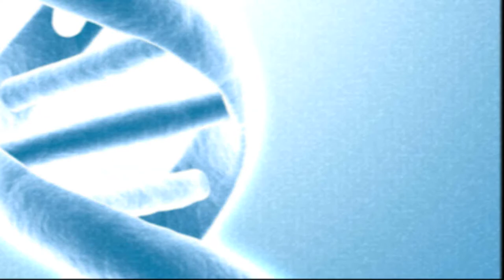[lifeforms] - {SYNTHETIC} teaser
HERES A LITTLE TASTE OF THE NEW EP COMING OUT SOMETIME MID JULY!!!
SPREAD THIS SHIT LIKE A FUCKING DISEASE!